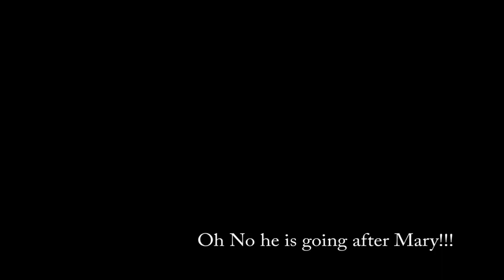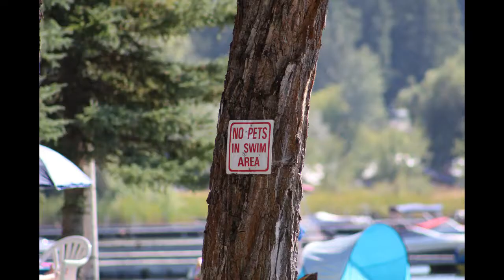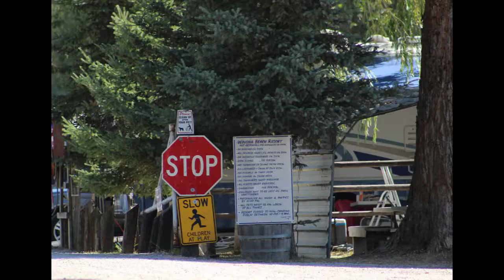Spencers' Summer Get Away 2017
Weekend at Waitts Lake